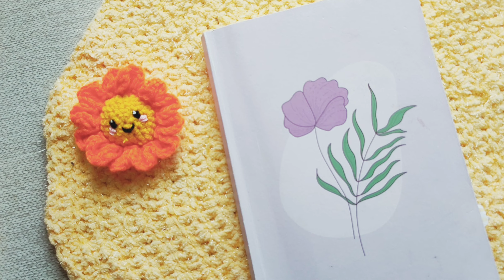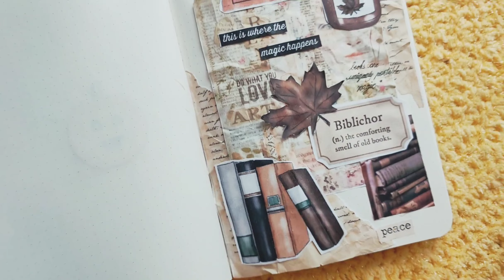Journal With Me 💜| book theme📚|ASMR#journalwithme#asmr